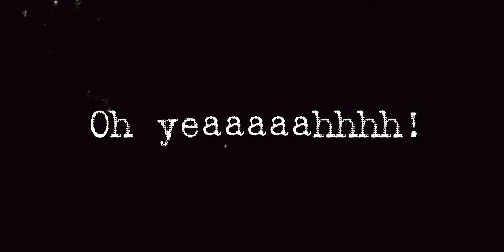Molok - Suffering (Album Single release)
New album coming!